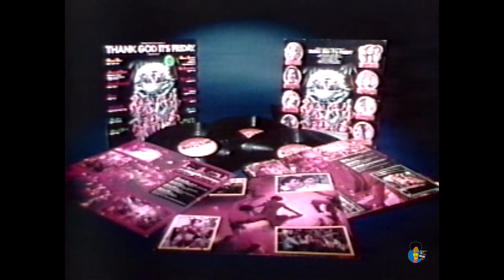Thank God It's Friday TV Spots (1978) | Donna Summer Jeff Goldblum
A pair of 30 second TV spots promoting the 1978 movie, Thank God It's Friday. Shared for historical purposes.

On a Friday night at Los Angeles discotheque the Zoo, everyone's got his own agenda. Blue-collar type Gus (Chuck Sacci) is meeting a blind date. Underage girls Jeannie (Terri Nunn) and Frannie (Valerie Landsburg) sneak in, hoping to win a dance contest. Lecherous club owner Tony Di Marco (Jeff Goldblum) makes wagers with his DJ (Ray Vitte) on which married women he can seduce. Meanwhile, the Commodores are set to play, but aspiring singer Nicole (Donna Summer) is hoping to steal the show.

Reelblack's mission is to educate, enlighten, entertain and empower people through Black film.